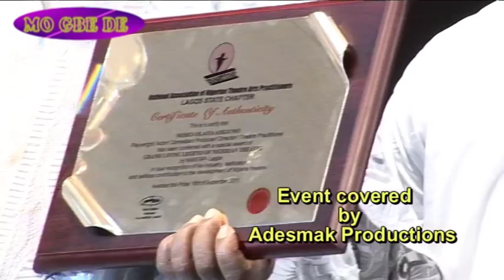Late Pa Moses Olaiya Adejumo (a.k.a. Baba Sala)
Late Pa Moses Olaiya Adejumo - MON (a.k.a. Baba Sala)
Legend Comedian